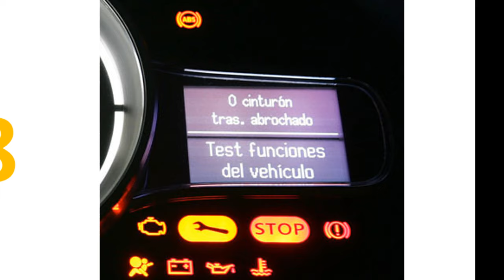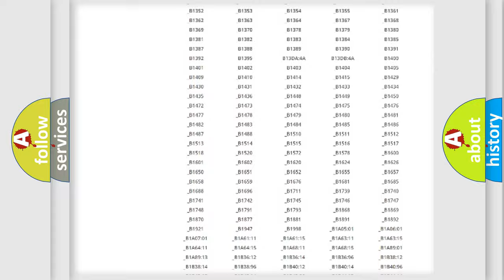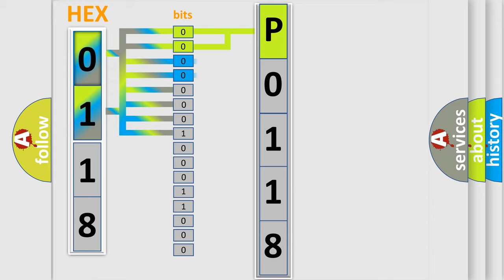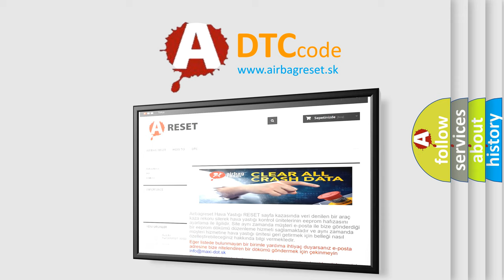DTC Landrover P0118 Short Explanation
Contents:
0:21 Basic DTC analysis according to OBD2 protocol standard.
1:48 Insight into programming
2:58 A diagnostically understandable description of the Diagnostic Trouble Code
3:05 Basic error definition

Make
Land Rover
Code
P0118
Definition
Engine coolant temperature circuit high input
Description
Short circuit to earth